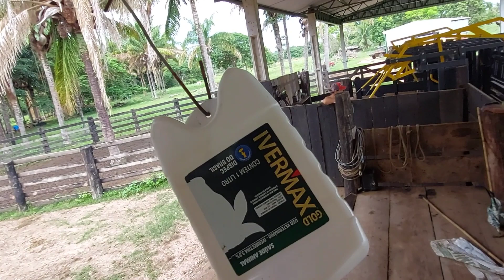Dia de muito trabalho.VACINANDO VACADA 🐂🦬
Último lote de vaca facinado,graças a Deus tudo certo.